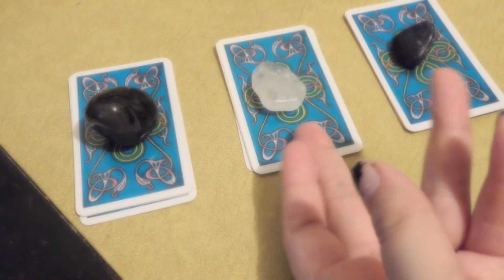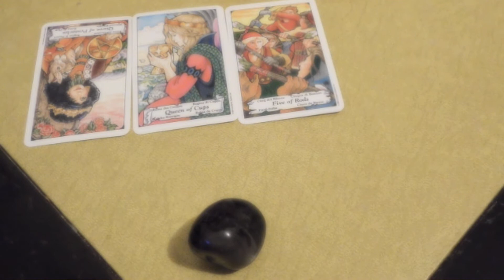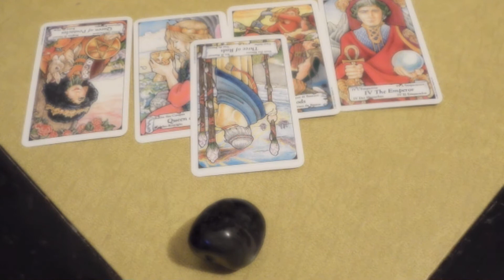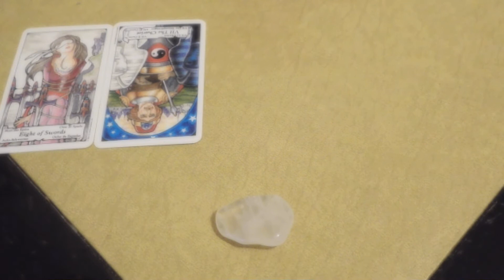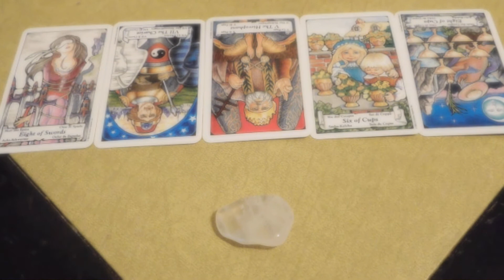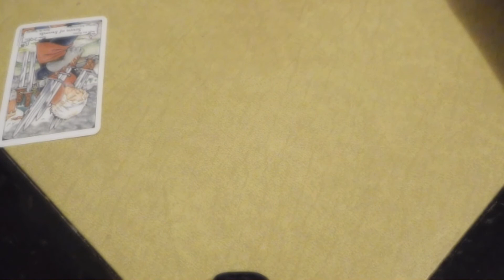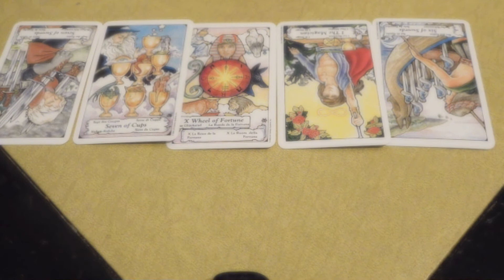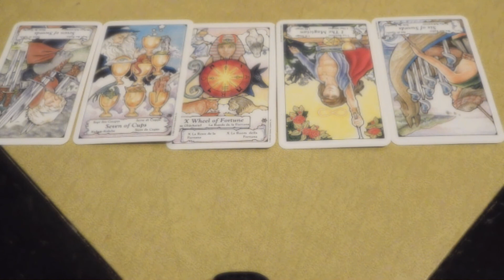2 🪵❄️Yule tarot spread🪵❄️ pick a card🪵❄️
🪵❄️Timestamps🪵❄️
1. Obsidian- 0:49
2. White Crystal- 8:10
3. Lapis Lazuli- 17:03

🪵❄️Questions🪵❄️
🪵1. What must you let go of to move on?
❄️2. What does the darkness reveal?
🪵3.  What shadow must be embraced?
❄️4. What area of your does life needs light?
🪵5. As the light grows where should your focus be?
🪵❄️no other messages just spells🪵❄️
group one: Bad luck spell
group two: Healing spell
group three: Wealth spell